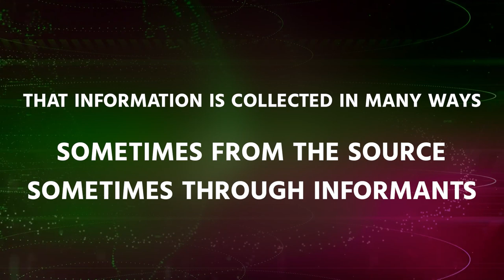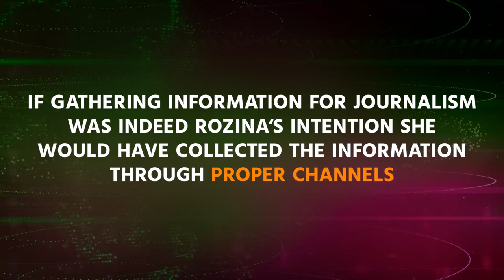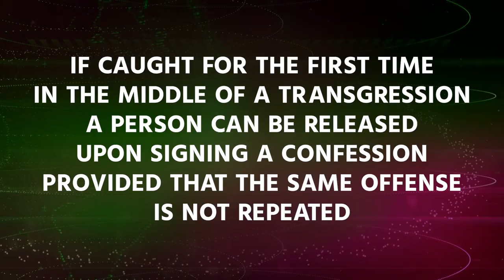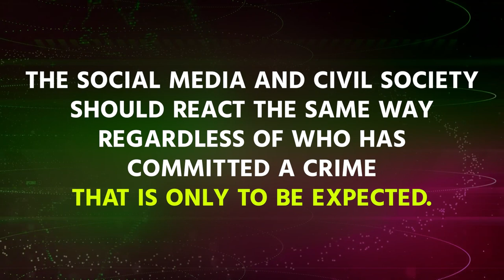Stealing the state's confidential documents and investigative journalism- are they same thing?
*Is stealing state's confidential documents and investigative journalism same?*

One of the most important elements of investigative journalism is the secret gathering of information. That information is collected in many ways. Sometimes by source, sometimes by bait. However, no one wants to steal for investigative journalism. Another serious crime is to promote it as investigative journalism if caught stealing.

*What did Rozina Islam do in the Secretariat that day?*
Video footage from the secretariat showed Rozina Islam entering the health secretary's PS room directly without permission from anyone. After about ten minutes, the policeman in charge of security went to the room out of curiosity and Rozina Islam wanted to escape from the room.The on-duty policeman stopped him and brought him back to the room. At that time Rozina Islam threatened him. Rozina Islam was then taken to the secretary's room. Then her mobile phone was checked with the presence of ministry's other officials and found pictures of various confidential documents from her mobile phone. But when they wanted to check her bag, she quickly ran to the toilet and tried to hide the stolen documents throw away in the commode. Different parts of her body and  her accompanying bag, various important documents were recovered  which she stole without permission. Then Rozina Islam pretended to be ill. But after being caught stealing in this way, and could not get through with various acting and threats, then she admitted her mistake and tried to get through with signing a bond.

The Prothom Alo authorities can also understand specified crimes done by Rozina Islam. For this reason, the Prothom Alo authoriry tried to free Rozina Islam by going beyond the legal processes. But failing that, the Prothom Alo authority  resorted to the tactics of spreading news that Rozina Islam was being harassed for reporting aganist corruption. This is clear from an leaked audio of Sheikh Sabiha Alam, a colleague of Rozina Islam and a senior reporter of Prothom Alo.

*Is Rozina Islam collecting or stealing information?*
Rozina Islam, a senior journalist at Prothom Alo, entered the room in the absence and without permission of an official from the Ministry of Health and move away some important and confidential documents. What Rozina Islam has done is clearly theft according to the Bangladesh Penal Code. Since she has stolen important state's documents, the Official Secrets Act applies equally.If gathering information for journalism was the real purpose of Rozina Islam, then in these cases she must have collected information through sources. All investigative journalists around the world collect this information through sources or baits. This is the customary rule. In this case, Rozina Islam must have had a nefarious intention, so she did this. That is why she wanted to give a bond by clearly admitting that he had made a mistake.

*Could Rozina Islam be released on bond?* If a person makes a mistake for the first time, he/she will be released on bond, provided that the same crime is not repeated. Rozina Islam had earlier been caught stealing information from the Ministry of Shipping in a similar manner. Then Rozina Islam was released with a bond of service. An official of the Ministry of Shipping has described that incidents in the following way..

Even after committing similar crimes in the past, Rozina Islam has repeatedly violated the previous bond conditions by repeating the same crime. Therefore, to release her without filing a case against her would be tantamount to releasing or indulging the offender.

*Can journalism and business be done together?*
According to the principles of journalism, issues that involve the interests of journalists have to be avoided. In this case, Rozina Islam used to report about the Ministry of Health on the one hand, and on the other hand, she used to help her husband get a contract job in the Ministry of Health. This is clear from a conversation between Rozina Islam's colleague and Prothom Alo's senior reporter Sheikh Sabiha Alam.

The law applies equally to everyone. The law follows the rules, not the emotions. But some very enthusiastic people are making various comments and demands on the issue of Rozina Islam without considering the whole incident. Those who speak so much for Rozina Islam today, if the same allegations were made against an ordinary citizen, would they have reacted in the same way? Therefore, if Rozina Islam has committed a crime, she will be punished according to the law, if she is innocent, she will be released, that is justice.
But indulging in crime in various ways, on the one hand, disrupts justice, on the other hand, gives birth to another crime. It is expected that the media and civil society will react equally to all citizens if they commit similar crimes.